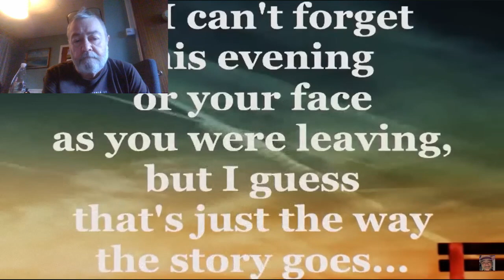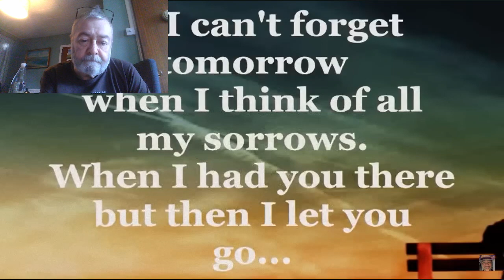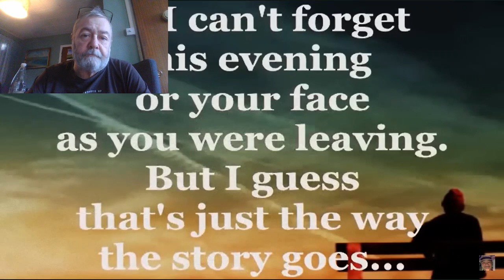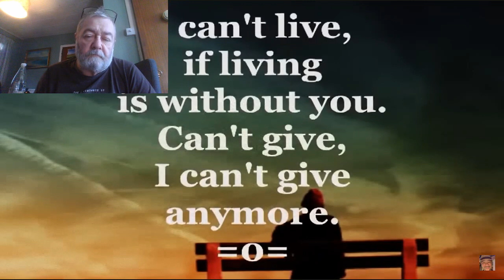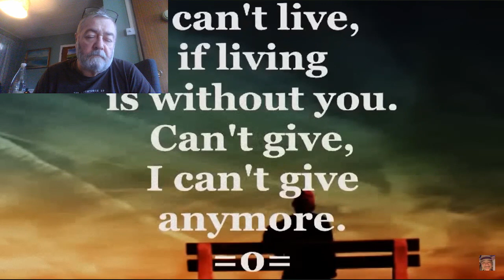The Big Fella recommends Air Supply Without you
Triple Thursday - Track 1 The Aussie version